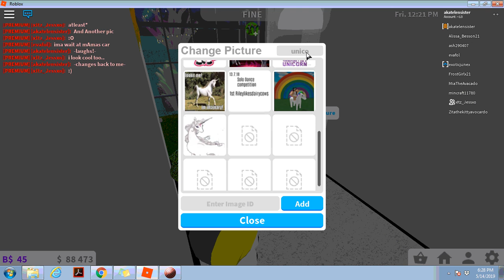Annoying child!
First time doing it with one of my friends!